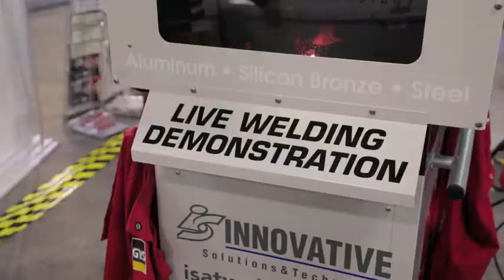NORTHEAST® 2022: Running it Back! Register now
NORTHEAST 2022, March 18-20, at the Meadowlands Exposition Center in Secaucus, NJ functions to complement whatever strides you are currently taking in your business. Whether you are looking to gain industry knowledge, information on the latest procedures or processes, or want to browse through some of the hottest products, services and equipment, NORTHEAST provides you with the best of the best. Just minutes from New York City, NORTHEAST provides you with seminars, presentations, product demos and a wide array of shopping and networking opportunities, all in an environment packed with activities and attractions!